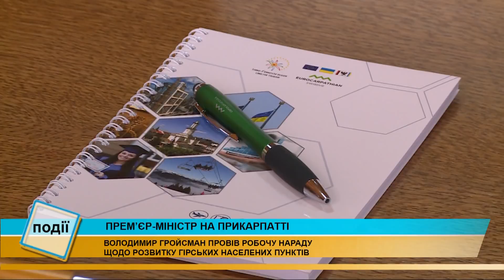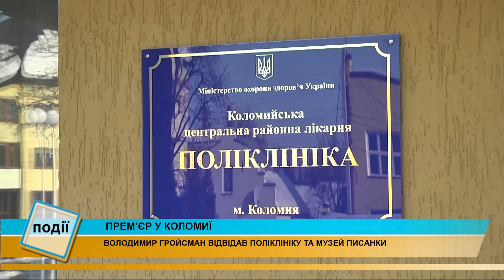Прем'єр-міністр України Володимир Гройсман відвідав Івано-Франківщину